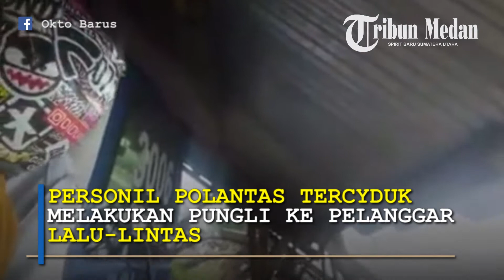Polantas Tercyduk Sedang Melakukan Pungli, Terlihat Beberapa Lembar Uang Rp 100 Ribu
Polisi tersebut terlihat tidak memberikan surat tilang, bahkan mengancam akan membawa kendaraan pengendara jika tidak mau menyelesaikan masalahnya di lokasi kejadian.